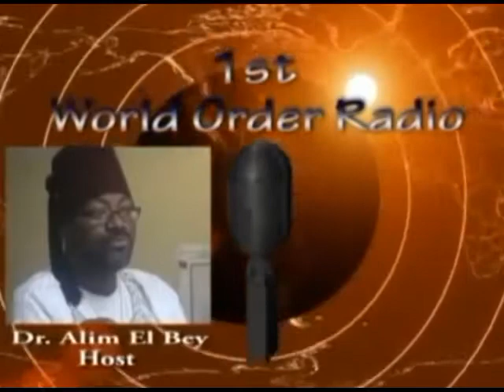Dr. Alim El-Bey: Science of Healing Mastery of Life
Science of Healing Mastery of Life BREATH, PRANA AND SUN = PRIMARY KEYS OF LIFE. WATER, FOOD = SECONDARY KEYS OF LIFE.